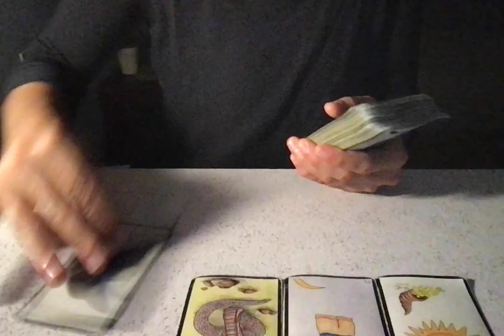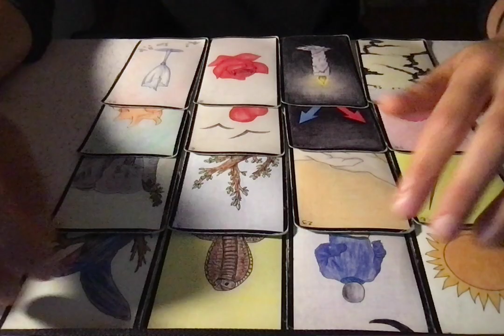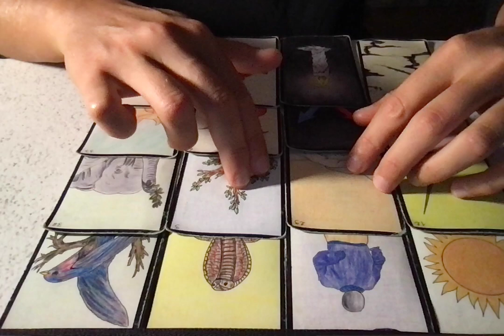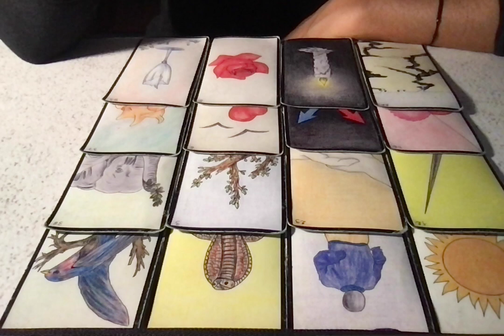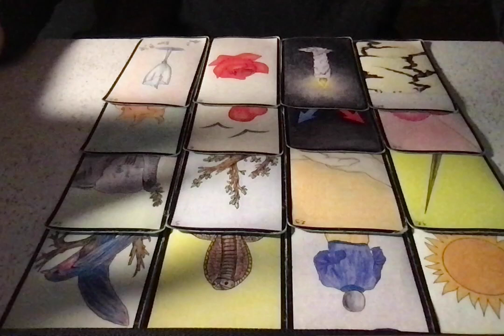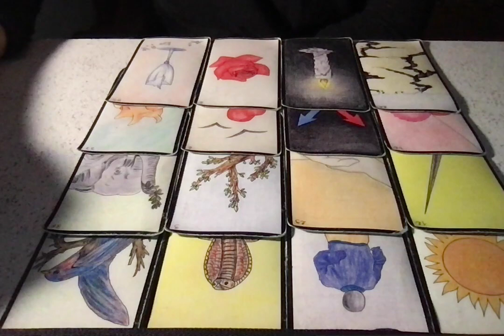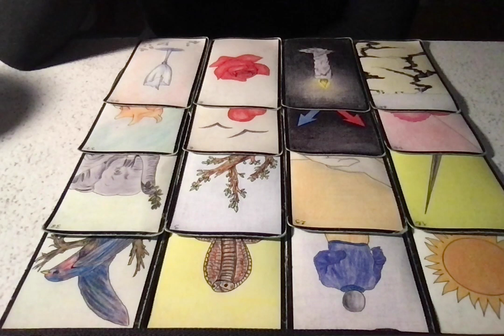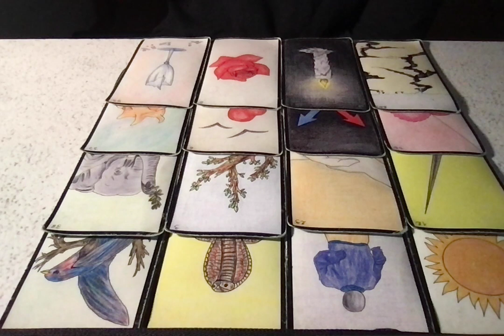LION JANVIER 2024 - Une compréhension nouvelle